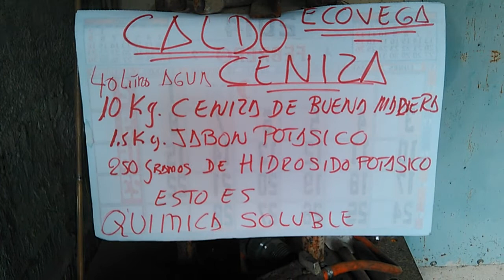fabricacion de caldo ceniza 2018 3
mi agradecimiento ha Jairo restrepo. caldo cenizza